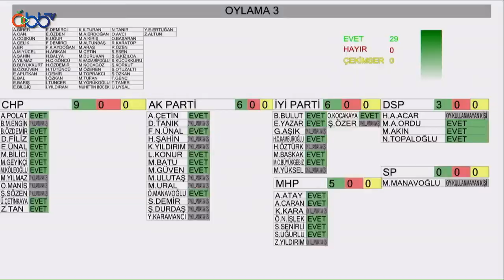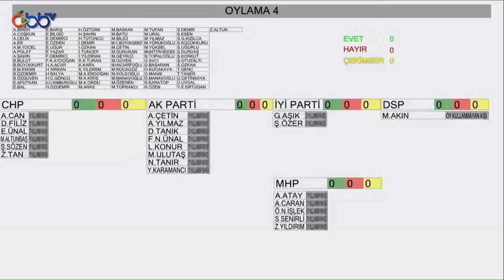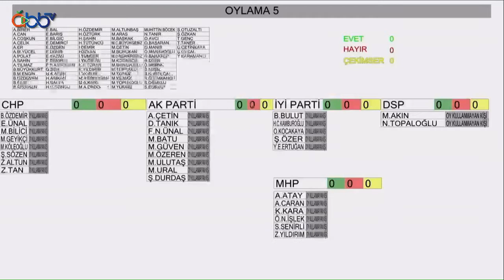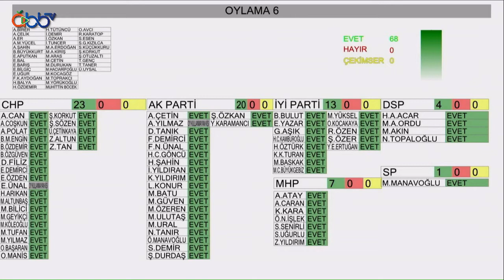11.12.2020 Tarihli Meclis Toplantısı